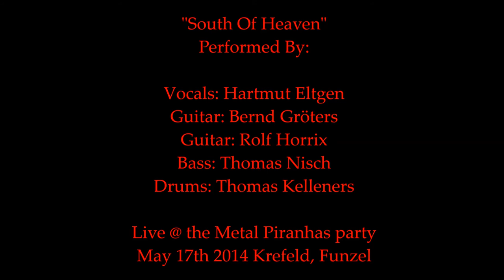Metal Piranhas - South Of Heaven (Slayer Live Cover)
Rare live footage from the Metal Piranhas party in Krefeld, Funzel May 17th 2014. Video recording by Markus Verhasselt.
"South Of Heaven" performed by:
Vocals: Hartmut Eltgen
Guitar: Bernd Gröters
Guitar: Rolf Horrix
Bass: Thomas Nisch
Drums: Thomas Kelleners

Original by Slayer